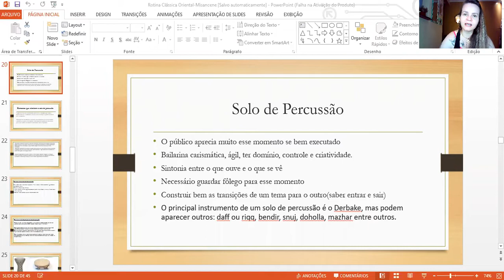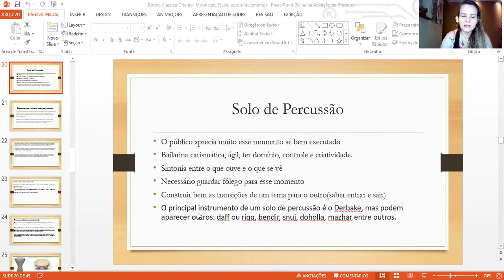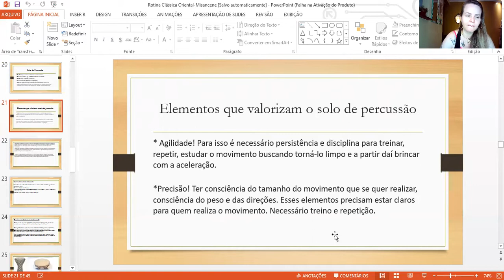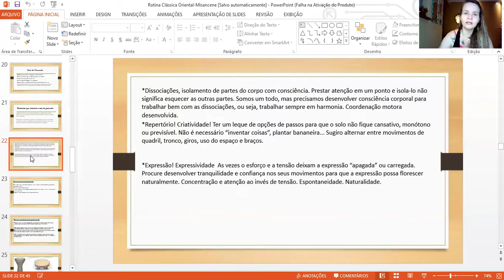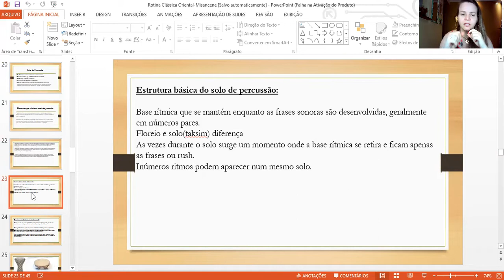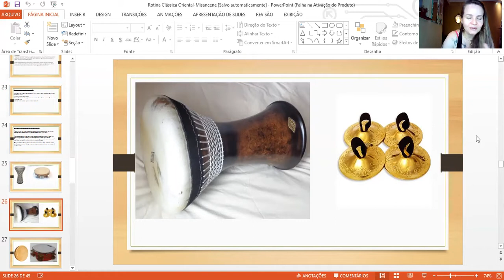Técnica para Percussão - Projeto Resgatinhos - Aziza Mor